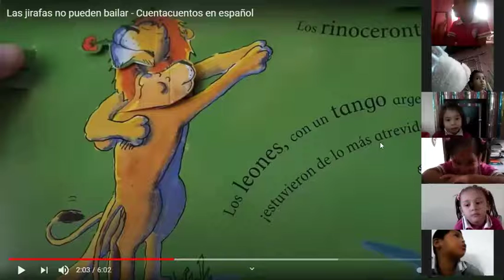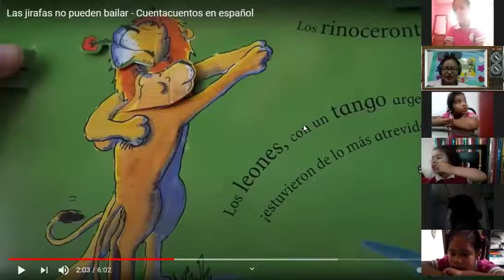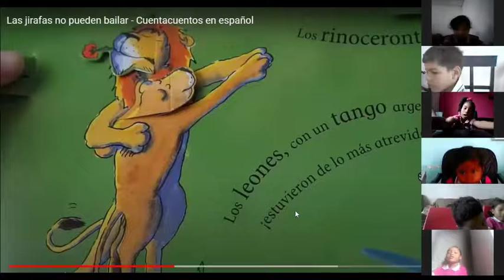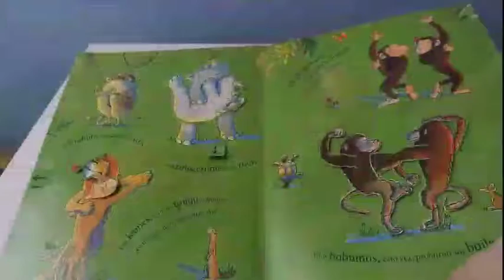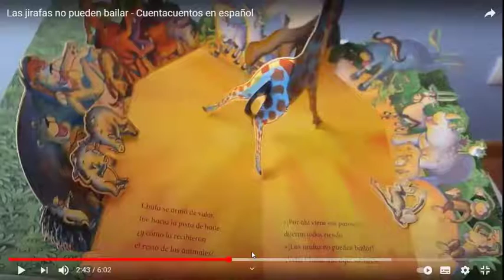Español 8 3 2021